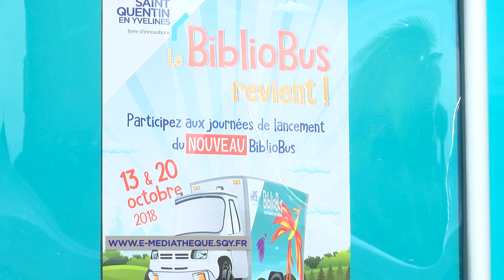Culture : retour du bibliobus à Saint-Quentin-en-Yvelines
Après une pause technique, le bibliobus revient sur les communes de Saint-Quentin-en-Yvelines pour le plus grand plaisir des habitants qui ont plébiscité cette médiathèque itinérante. L'inauguration s'est déroulée samedi, à Elancourt.